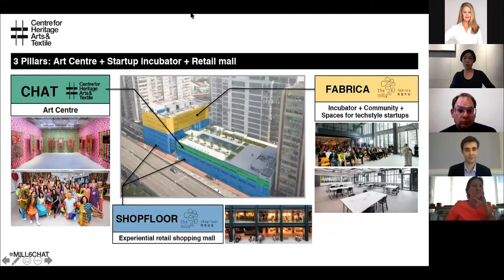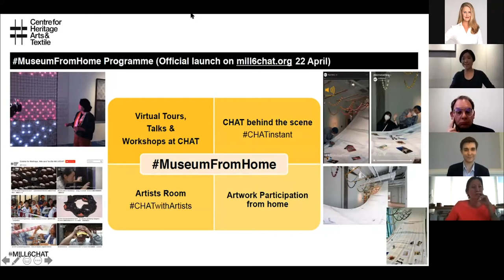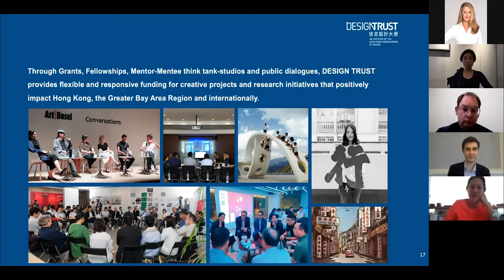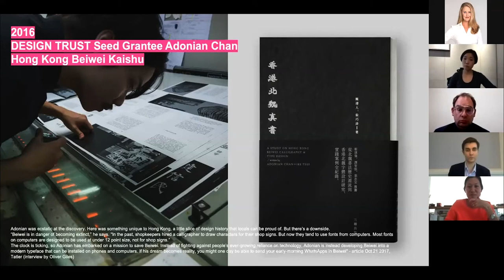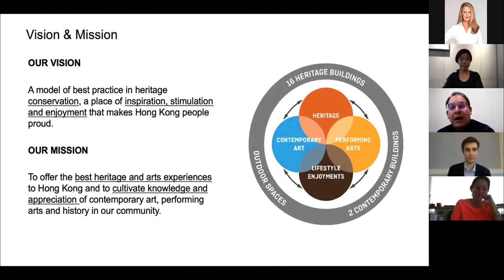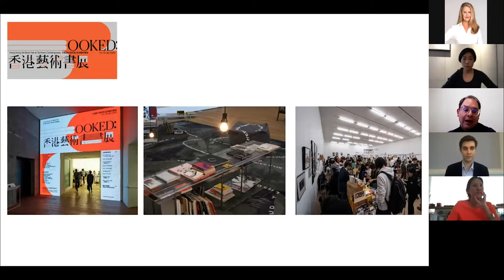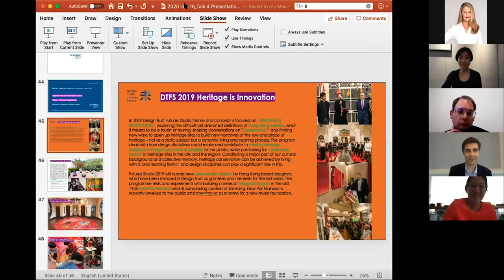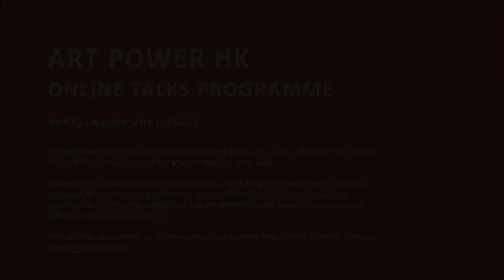ART Power HK | Talk 4: Heritage Spaces, Contemporary Programs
ART Power HK | Talk 4: Heritage Spaces, Contemporary Programmes
Moderator:
Oliver Giles, Tatler Asia
Speakers:
Tobias Berger, Tai Kwun
Vanessa Cheung, Centre for Heritage Arts & Textile
Marisa Yiu, Design Trust

ART Power HK 網上座談會節目
第四集：古跡空間與當代項目的結合
主持：
Tatler Asia代表Oliver Giles
講者：
大館代表Tobias Berger
CHAT 六廠（六廠紡織文化藝術館）張添琳及
信言設計大使代表姚嘉珊